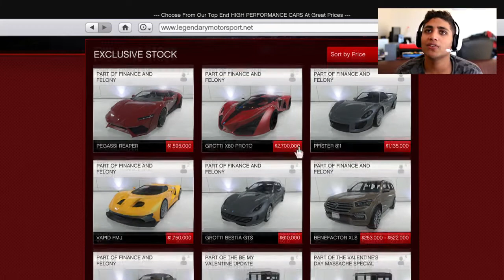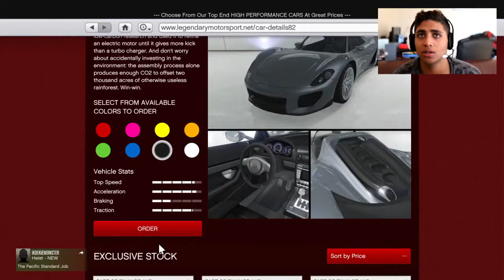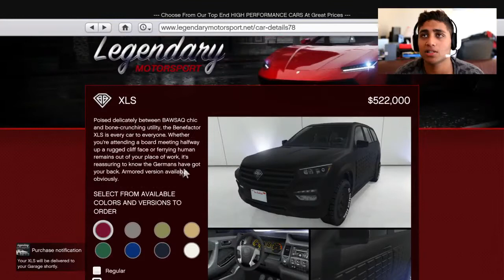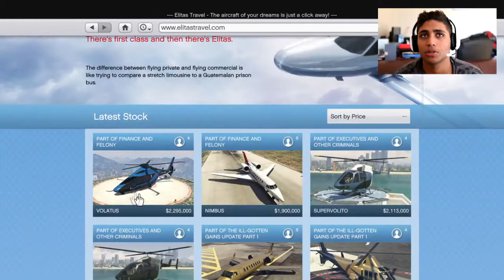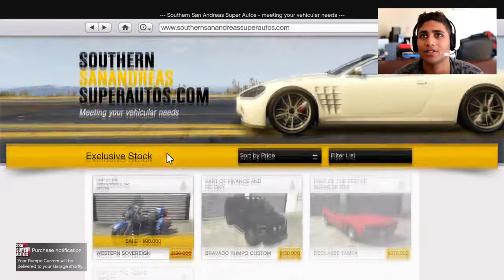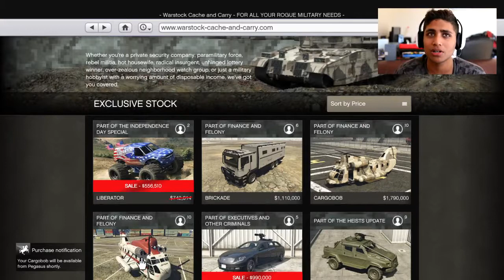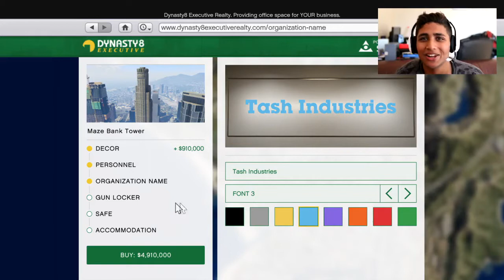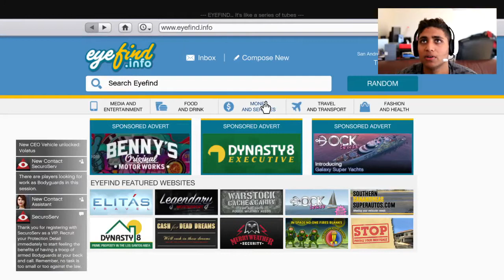GTA5 F&F Car Spending Spree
Hey guys in this one we go all out balls to the walls car spending spree on my new account for the ps4 that i am only going to use for YouTube.